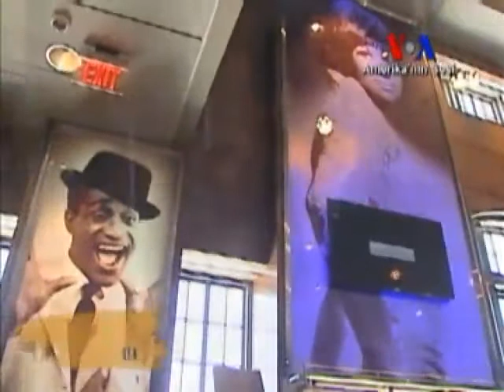Washington'daki Howard Tiyatrosu Türkiye'nin de Desteğiyle Yeniden Doğdu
1910 yılından bu yana Ella Fitzgerald ve Duke Ellington gibi ünlü siyah sanatçılar başkent Washington'daki Howard tiyatrosunda konser verdi; hatta ilk kez burada sahne aldı. Atlantıc müzik şirketinin kurucusu Ahmet Ertegun'ün de gençlik yıllarında caz dinlemek için kardeşi Nasuhi ile sık sık gittiği, Howard Tiyatrosu 1980lerde eski popüleritesini kaybetti.
Geride sadece yıkık dökük bir bina ve güzel anılar kaldı. Ancak bir süre önce başlatılan proje ile başkentliler yeniden Howard Tiyatrosuna kavuştu. Bu projeye Ertegün kardeşlerın anısına Türkiye de destek verdi.   Amerika'nın Sesi'nin haberi.